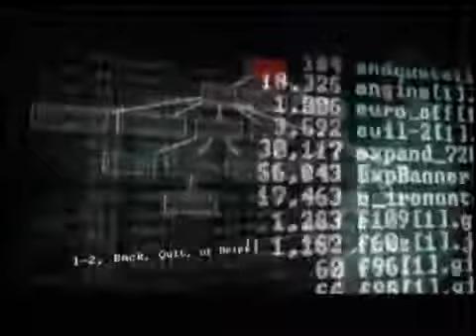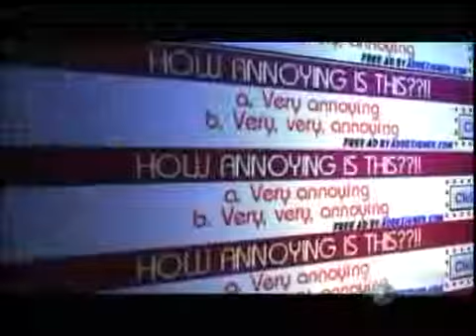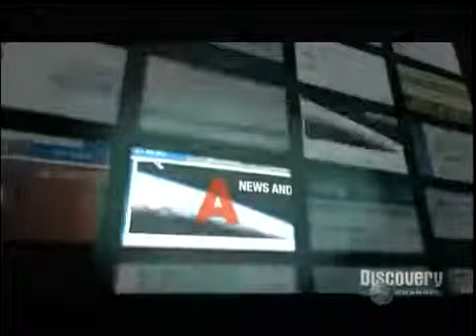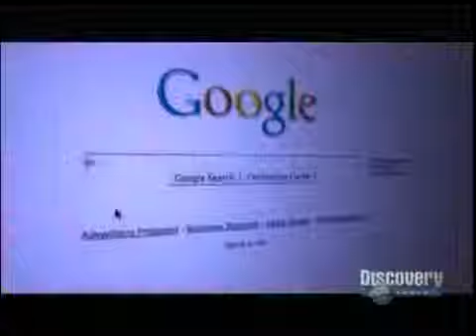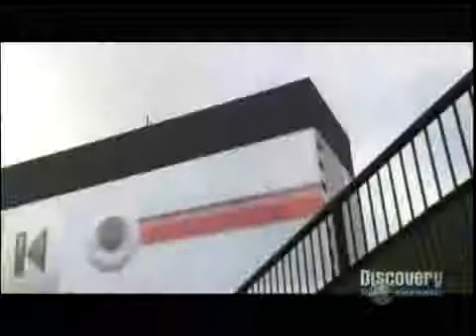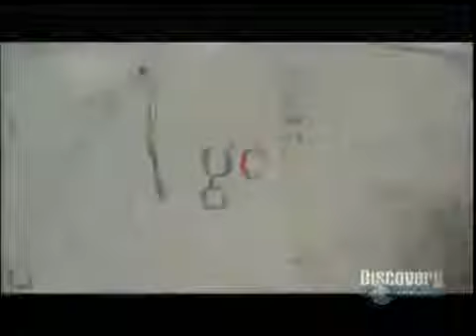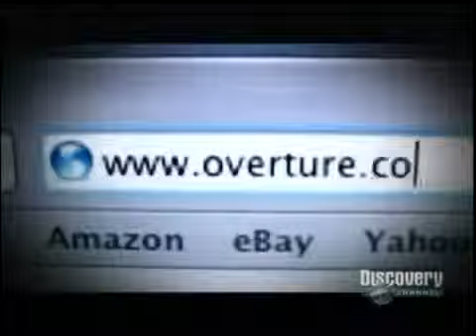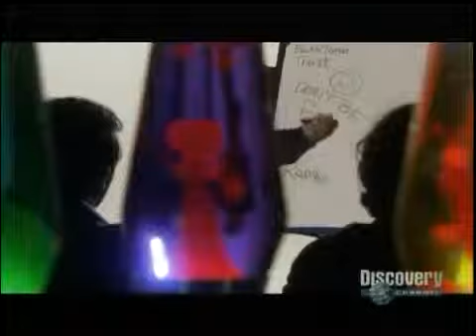The Story of Google (Documentary) (HD)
The story of Google - The Hottest Business, Media, and Technology Success of Our Time (National Geographic) (Documentary) : In 1998, a new multinational .

To Read more articles visit: Or here:

BBC Documentary - A World Without Google - History Of Google.

Google reported a net income of approximately 12.92 billion USD. According to the IMF's report of global GDP (Gross Domestic Product), Google is wealthier .